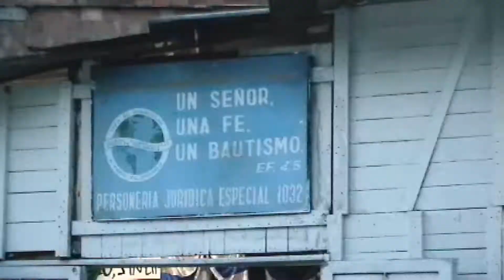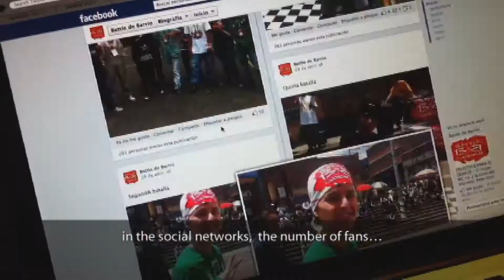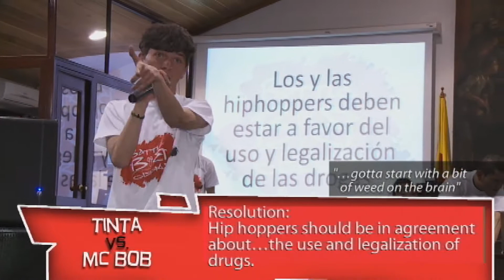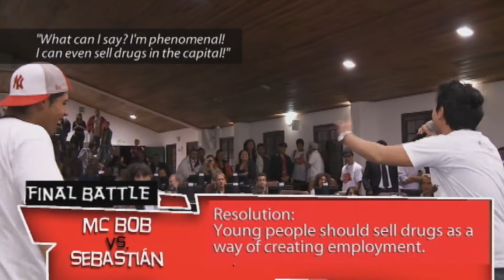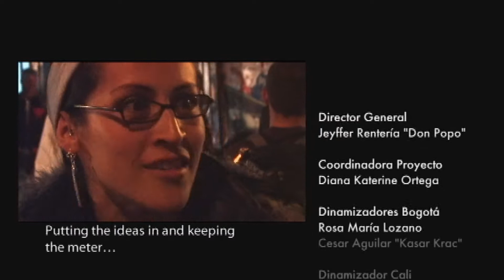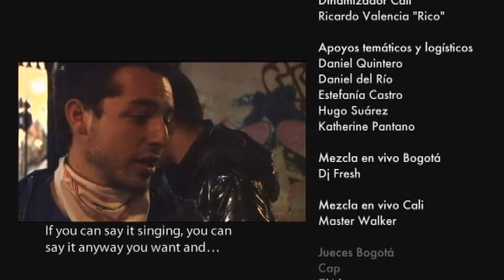BATTLE DE BARRIO (Eng. sub.)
Comenzó la batalla más esperada de FREESTYLE en Bogotá y Cali. Cada fin de semana y durante 3 meses, se enfrentarán los jóvenes en una guerra de palabras y rimas. "SE ATACAN LOS ARGUMENTOS, NO A LAS PERSONAS" Es la consigna principal de este gran debate a ritmo de hip hop. El mejor de cada ciudad viajará a la ciudad de Nueva York y tendrá la oportunidad de participar en un festival de hip hop en dicha ciudad. Esto NO ES TIRADERA NI PELEA DE GALLOS aquí gana el que exprese mejor sus ideas, el que defienda sus argumentos sin ofender al otro. INSULTAR LO HACE CUALQUIERA, DEBATIR REQUIERE TALENTO, CONOCIMIENTO.